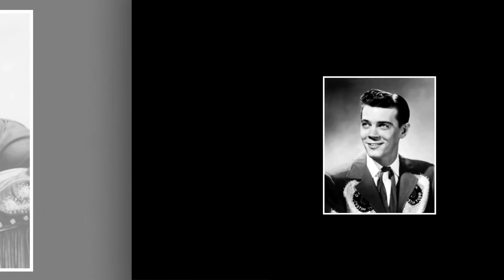Justin Tubb - Rock It On Down To My House (1958)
Justin Tubb - Rock It On Down To My House

1958